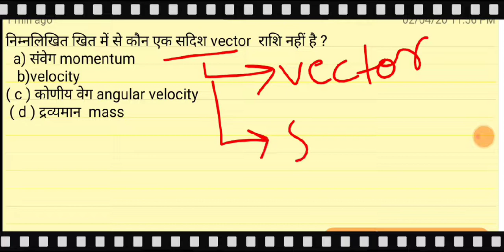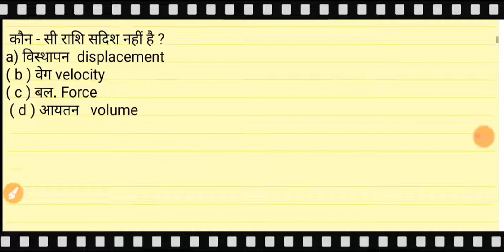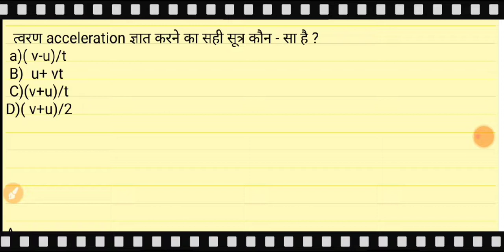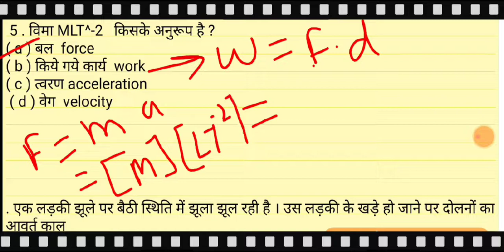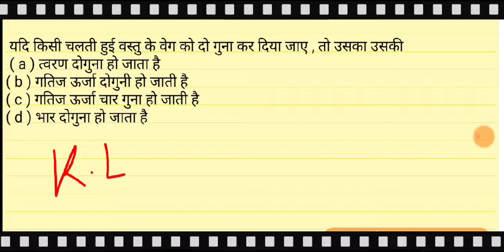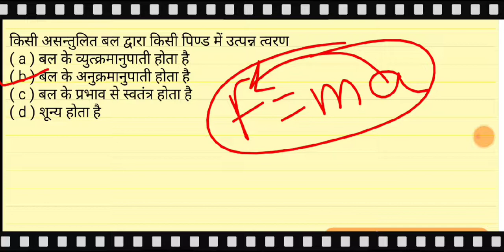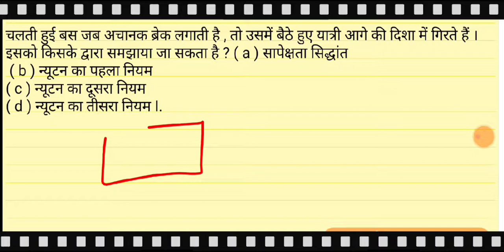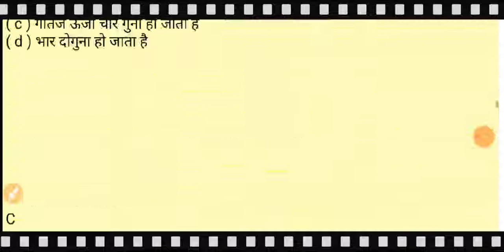PHYSICS Best MCQ series part-2 Mechanics for वन दरोगा NTPC CGL CHSL GROUP D & ALL GOV EXAMS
PHYSICS BEST MCQ FOR SSC CGL CHSL NTPC GROUP D VANN DAROGA AND ALL GOV EXAMS
BEST EXPLANATION through mcq
useful for all type of gov exams
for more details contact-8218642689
CHEMISTRY  BEST MCQ PART-3

ssc cgl gk series

CHEMISTRY SOLID STATE PART 2 BEST MCQ FOR SSC CGL CHSL NTPC GROUP D VANN DAROGA AND ALL GOV EXAMS